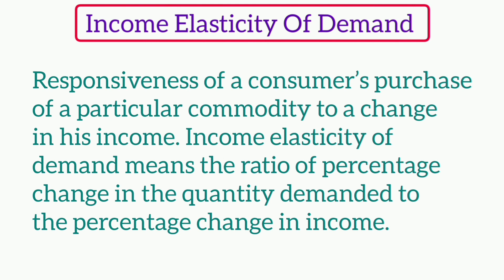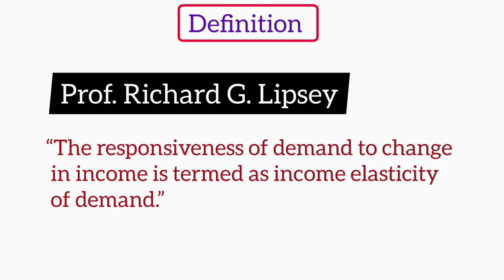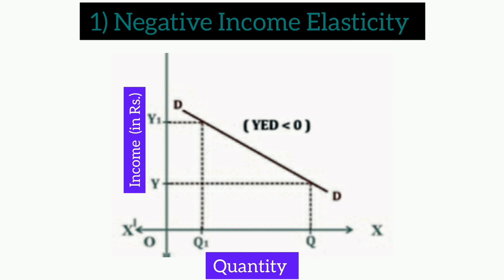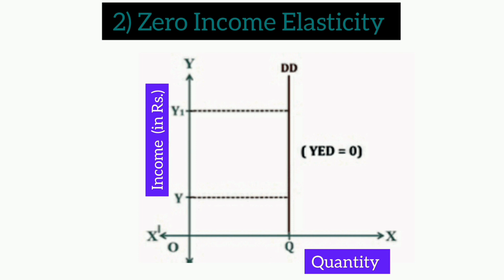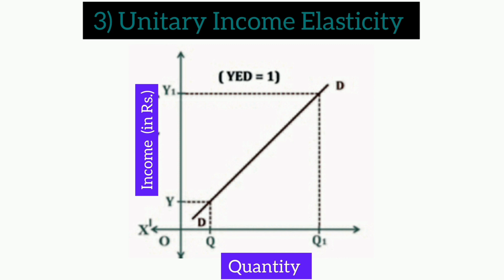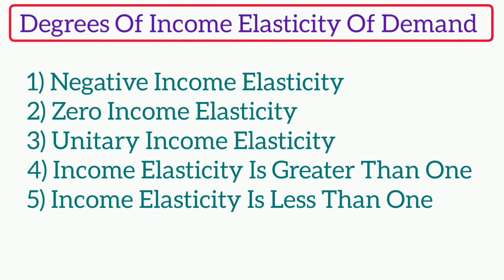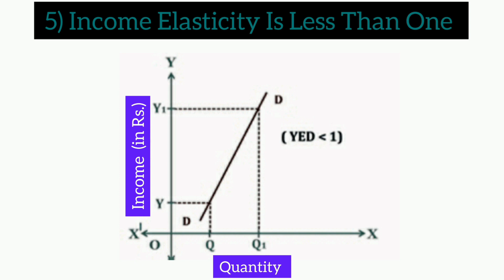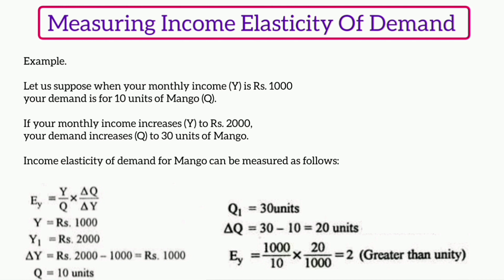Income Elasticity Of Demand -in hindi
# Income Elasticity Of Demand

Consumer’s income is one of the important determinants of demand for a product.

Income elasticity of demand describes the sensitivity to changes in consumer income relative to the amount of a good that consumers demand. Highly elastic goods will see their quantity demanded change rapidly with income changes, while inelastic goods will see the same quantity demanded even as income changes.

The demand for a product and consumer’s income are directly related to each other, unlike price-demand relationship.

# We Made Eight Parts On This Topic

3) Part-3

# Related video's

# We Made 5 Parts On Demand

1) Concept Of Demand

# We Made Four Parts On Supply

1) Part-1
Concept Of Supply
(Introduction)

2) Part-2
Concept of Supply

(Supply Schedule , Expansion & Contraction of Supply, Increase & Decrease of Supply)